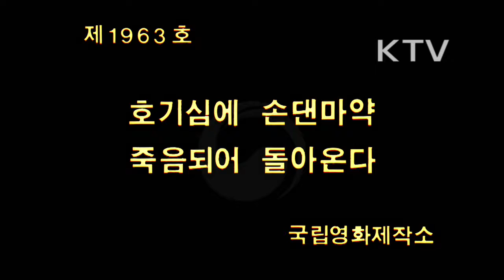대한뉴스 제 1963호-표어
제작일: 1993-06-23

호기심에 손댄마약 죽음되어 돌아온다